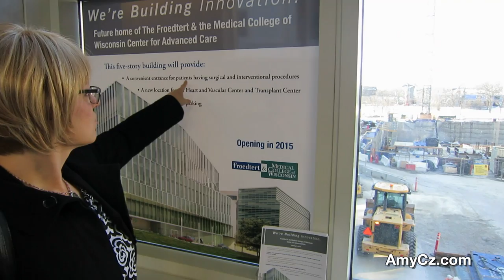Between chemotherapy and surgery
Still more snow, our great niece's birthday party, Froedtert's new building, pre-surgery information, mastectomy vest and drains, fire at Mitchell School, Oregon Wisconsin's library, downtown Oregon, Volkswagen service, Kelly and Fiona